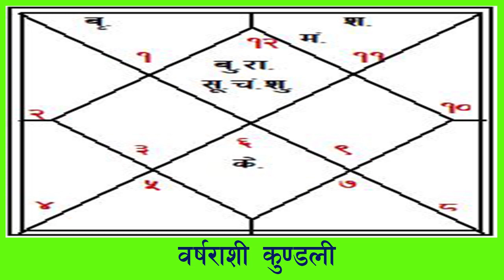2081 सालकाे वार्षिक राशिफल | Barsik Rashifal | karkat Rashi | Cancer Horoscope 2024 | Episode 4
2081 साल कस्तो हुने हो त, राशीफल सहित होसियार भयर कर्म गनुहोला । अवस्य सफलता मिल्नेछ ।  ज्योतिषशास्त्र सम्बन्धि भिडियोहरु लिएर निरन्तर रुपमा आउने नै छौ।
How is your's day going on 2024. Yours Horoscope Analysis 2024.